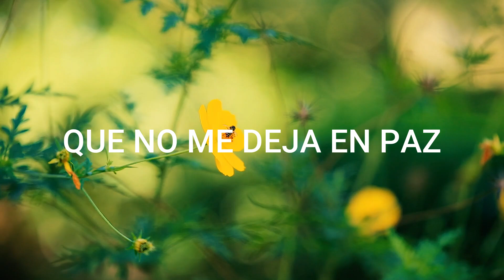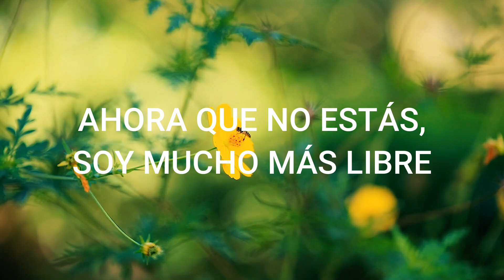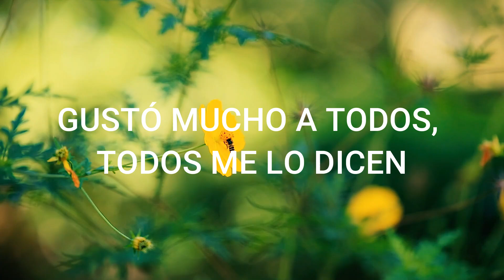Juanma Gazapo - zumbido (lyric)